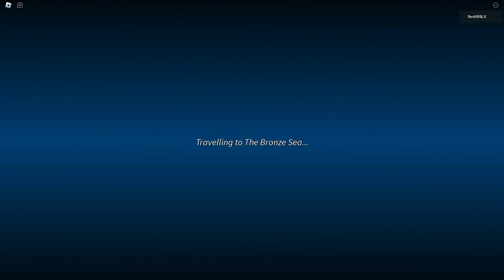Arcane Odyssey | ROBLOX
Arcane Odyssey is a game that has been in the works since June 7, 2019. It's actually still being worked on, and just from playing this I can see why.

The graphics are absolutely epic, the shadows and textures all look great, and there's more to come to the game which makes me even more excited than usual. Plus, the whole plane crash and island thing both kind of remind me of Cast Away. =)